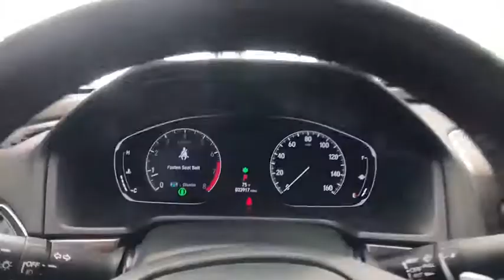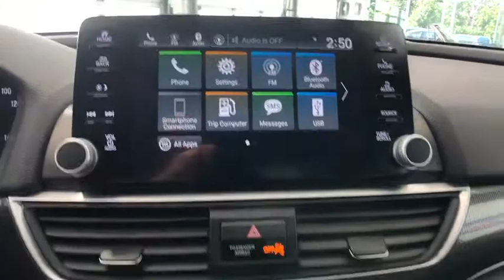2018 Honda Accord Auburn, Worcester, Putnam, Westborough, Shrewsbury, MA R200134A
Crystal Black Pearl Used 2018 Honda Accord available in Aubrun, Massachusetts at Lundgren Honda Auburn. Servicing the Worcester, Putnam, Westborough, Shrewsbury, MA area.

Priced below KBB Fair Purchase Price! Crystal Black Pearl ***Just Serviced***, *** Mounted and Balanced 2 Brand New Tires***, Air Conditioning, Brake assist, Distance pacing cruise control: Adaptive Cruise Control with Low-Speed Follow, Exterior Parking Camera Rear, Front dual zone A/C, Panic alarm, Power driver seat, Radio: 180-Watt AM/FM Audio System, Remote keyless entry, Security system, Spoiler.brbrRecent Arrival!brPlease call today to schedule your test drive. *The Lundgren Advantage  Experience it! Lundgren Honda of Auburn is a Family owned and operated business since 1964. * Our philosophy is to use market based pricing. * We like to make sure our customers get all the information they need to make an informed buying decision. *You will also receive a Coupon Book filled with over $824.00 dollars' worth of savings to our Service Department, Parts Department. Lundgren Honda of Auburn Experience it!